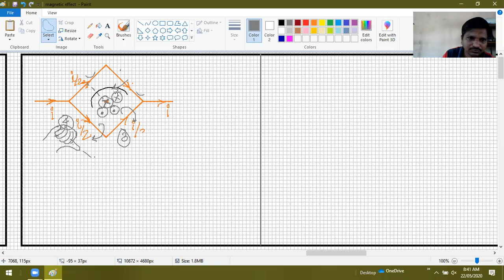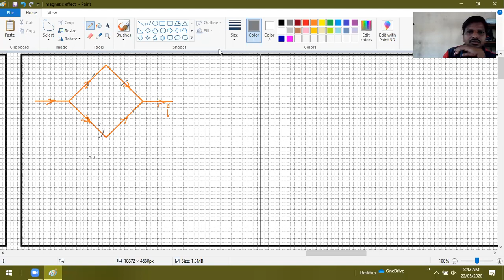mag effect 16